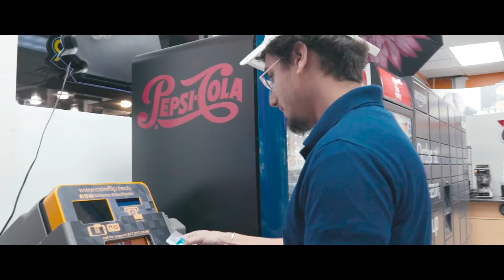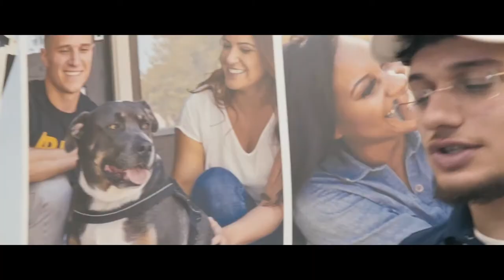ARD - Laptop (Official Music Video)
PSN @ARDFTP
Activision @ARDFTP